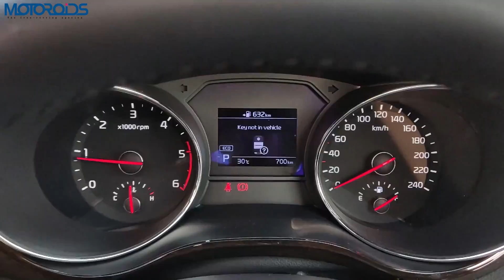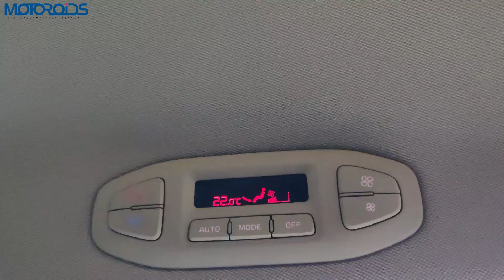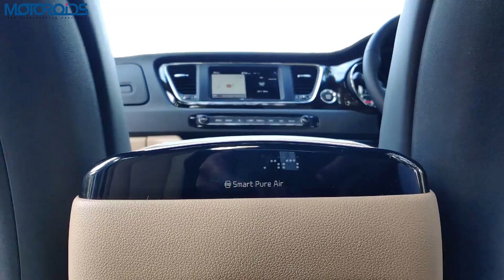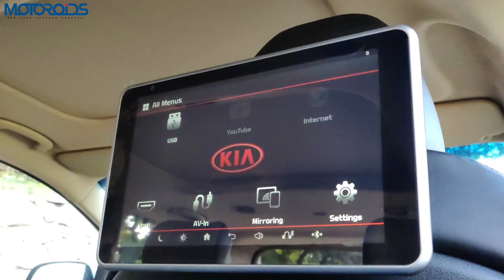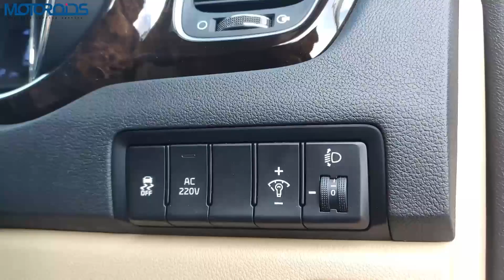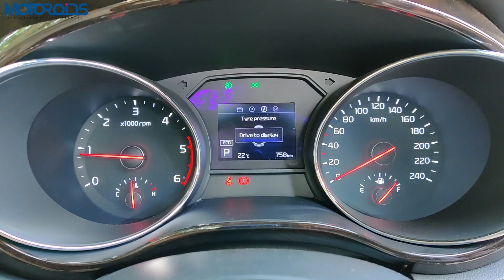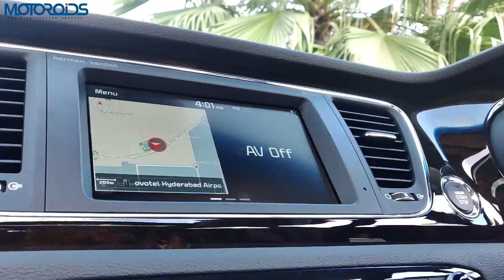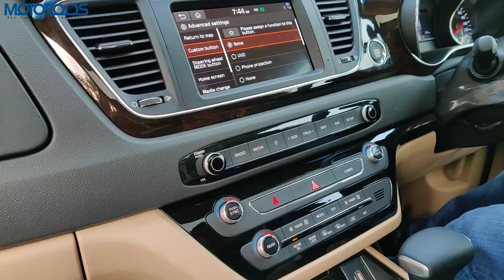Kia Carnival In-depth Review | Hindi | Unbeatable Space and Luxury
Hi friends, here is a detailed, in-depth review of the Kia Carnival India specific model for 2020. किया कार्निवल एमपीवी का विस्तृत हिंदी रिव्यू - आराम, फीचर्स, सीट्स, कीमत, माइलेज और बाकी सब कुछ। The Kia Carnival is a luxury MPV and is available in 7, 8 and 9 seat configurations. It comes with lounge seats and a whole range of features which are not available in other cars. The Kia Carnival gets three variants - Premium, Prestige and Limousine with incremental features. The Carnival is expected to be priced from Rs 27 lakh to 34 lakh rupees, although there is no official info - and the launch will happen only on 5th January. The Carnival bos powered by a 2.2 litre CRDi diesel engine with 200PS of power and 440Nm of torque. It gets a mileage or fuel efficiency rating of 13.9 kmpl from ARAI. Watch this in depth video to know about the design, features, performance, mileage, comfort, space and everything else related to the Carnival luxury MPV. Do share the video with your friends as well!

Timestamps
Kia Carnival electric doors and boot 01:16
Kia Carnival rear seat features: 2:36
Kia Carnival VIP seat functions: 3:06
Kia Carnival 7, 8 and 9 Seater configuration: 9:25
Kia Carnival third row: 15:10
Kia Carnival front features: 20:58
Kia Carnival safety: 28:30
Kia Carnival engine, mileage, performance and handling: 31:05
Kia Carnival Exterior Design: 34:18
Kia Carnival Verdict: 38:31